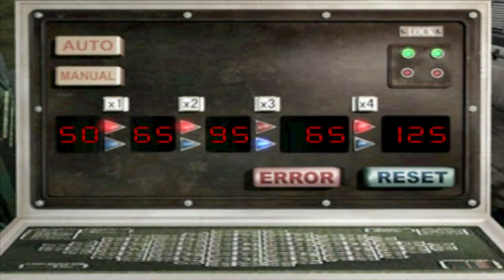Residen Evil 3 Nemesis Прохождение на сложном #7 Электростанция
Resident Evil 3: Nemesis (рус. Обитель зла 3: Немезиc, яп. Biohazard 3: Last Escape) — видеоигра жанра survival horror, являющаяся продолжением Resident Evil 2, разработанная и изданная компанией Capcom. Первоначально вышла для игровой приставки PlayStation, а затем была портирована для платформ Dreamcast, Microsoft Windows и Nintendo GameCube. Кроме того, игра доступна для скачивания на канале PlayStation Network для использования на платформах PlayStation 3 и PlayStation Portable.